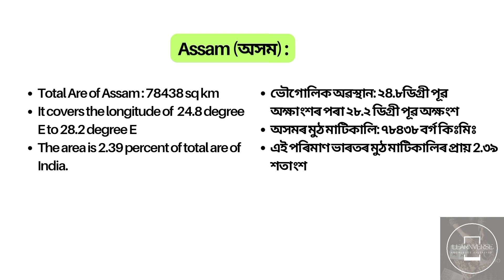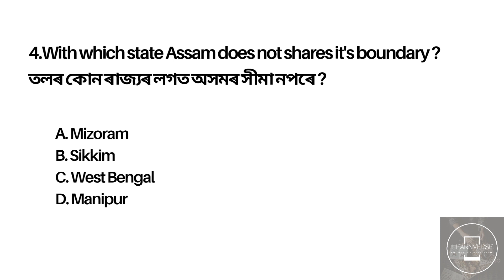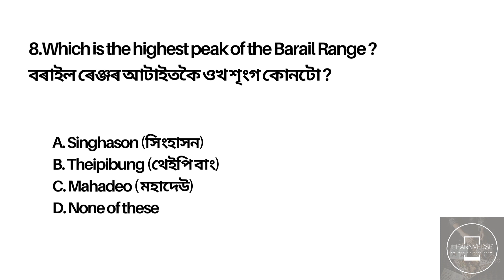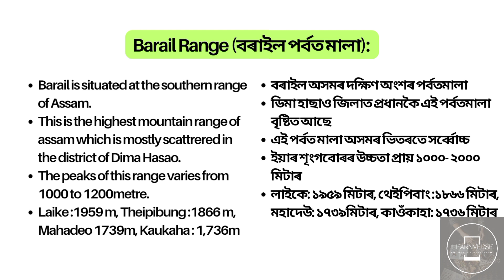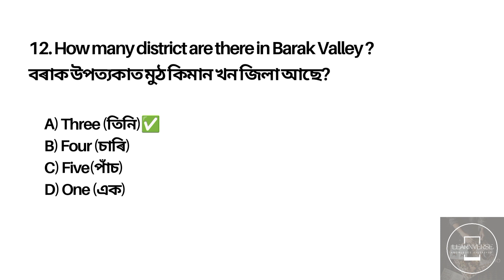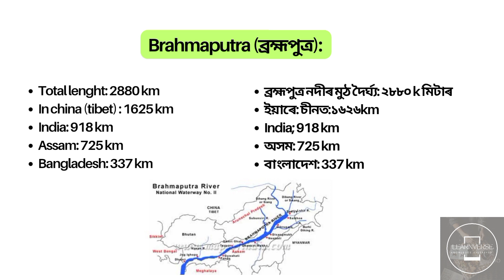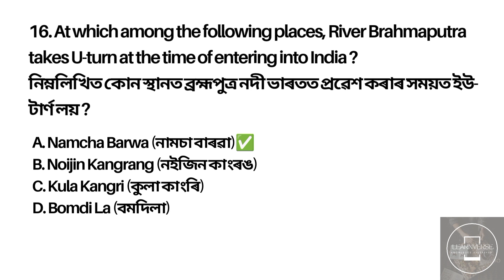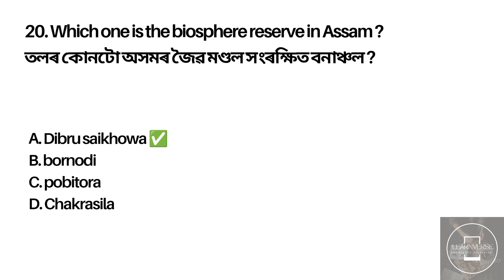ADRE 2.0: Assam Geography (অসমৰ ভূগোল) - 01 ☑️🔥 for All Competitive Exams | Assam police AB/UB MCQ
In this video series we will provide you the best mcq on Assam geography for all Assam competitive exams.we are presenting you full Assam geography  in Assamese and English both. The polity questions answers are crafted from the perspective of exams like Adre 2023 Assam police ab ub apsc and all competitive exams of Assam. You can directly make your Notes for polity exams here or can download the PDF from telegram link provided here.

In this  free class on geography for Assam competitive exams, we have meticulously crafted a series for MCQ that is created from the perspective of the direction like Assam geography ,
adre Assam geography,assam competitive exam,assam gk for competitive exams,assam competitive exam questions , Assam geography apsc, Assam geography in Assamese for Assam tet, Assam geography in Assamese for apsc etc. Hope it will benefit you to crack any jobs in in Assam  and assam competitive exams

Within this comprehensive video presentation for Assam gk question answer for Assam competitive exams, we have meticulously curated an extensive array of static Multiple Choice Questions (MCQs) , tailored to cater to ambitious individuals gearing up for a spectrum of competitive examinations in Assam such as APSC prelims  Assam Direct recruitment 32k post (ADRE ) third GRADE (III) grade level grade 3 grade 4,  Fourth GRADE(IV) Grade level Exam and Assam TET exam.

Assam geography apsc
Assam geography in Assamese for Assam tet
Assam geography in Assamese for apsc etc
Assam geography
Assam geography for adre
Assam geography assam competitive exam
geography assam competitive exam
Assam geography adre2
adre2
adre2023 Assam geography
adre Assam geography pyq
previous year question adre
Assam competitive exam and Assam geography in Assamese
Assam geography question answer
Assam geography mcq
Assam geography questions previous year
geography question answer
Assam General knowledge Questions
Assam General knowledge MCQ
ASSAM POLICE AB/ UB
ASSAM POLICE AB/ UB previous year question paper
Assam General knowledge Questions for Assam Police
Assam General knowledge Questions for Assam Forest
Assam General knowledge Questions for Assam  New Govt Exam
Assam General knowledge Questions for APDCL
Assam General knowledge Questions for Assam Competitive Exams
অসমৰ সাধাৰণ জ্ঞান
অসমৰ সাধাৰণ জ্ঞানৰ প্ৰশ্নোত্তৰ
Adre2023
Adre2
Assam Competitive Exam
Assam Government
Assam police Exam question paper
By watching this video, you will: Enhance your understanding of Assam's history, geography, and culture. Deepen your knowledge of important economic and political aspects. Learn valuable facts and trivia about Assam.

Assam geography
Assam geography MCq
Assam Government